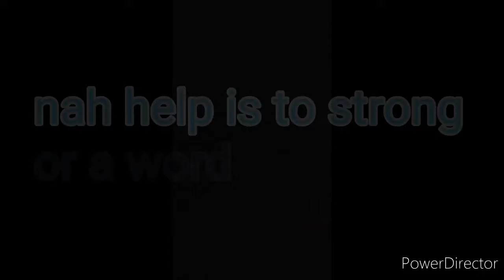IM BACKKKKK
Srry boys
Been working srry
Comment "welcome back" if you see this